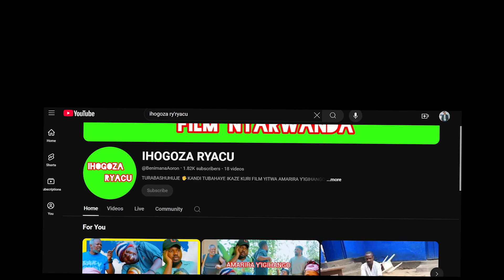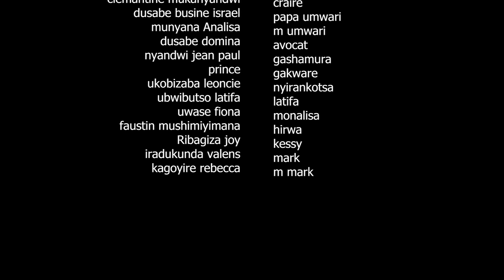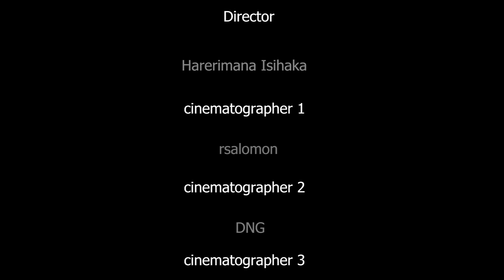UMWARI SERIES SO9EP14:latifa nabyumva kimwe na domina||umwari na birasa mu mayobera(RWANDA MOVIES)